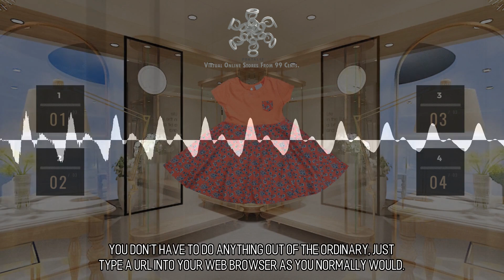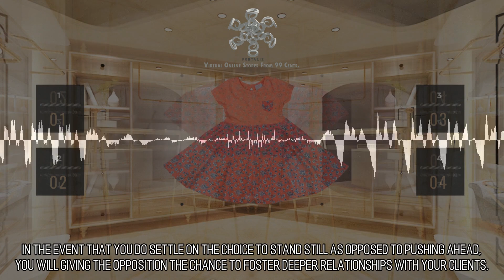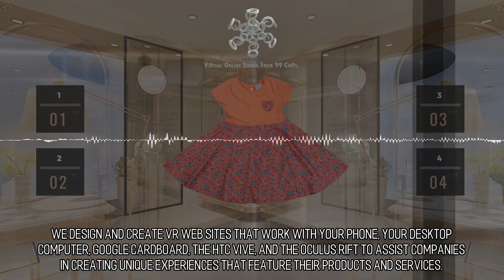Delightful and Appealing Online Stores :: Scene 979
All The Internet Is A Stage. Your web browser is also a virtual reality device. Its seems that since the implementation of virtual reality as a platform is in an early phase a lot of people don't realize that your web browser is also a tool that you can use to engage with virtual environments. You don't have to do anything out of the ordinary, just type a URL into your web browser as you normally would. That is truly all you need to do to open a gateway to an entire web worth of new universes, new items, and new encounters. Convert your website into a mecca in this most up-to-date version of the inter-web.  Enveloping Website Design. We strongly believe that a 2D web site all by it's self is a lot like an 8-Track tape or like a fax machine. The days where you can simply have a static website, that's really just a brochure, is a task that's getting harder and harder to manage. If your competition chooses to create a website that is more like a riveting and immersive virtual world that has its own culture, how can you then decide to stand still? In the event that you do settle on the choice to stand still as opposed to pushing ahead, you will giving the opposition the chance to foster deeper relationships with your clients. Don't risk your customers going with your competition as they assist your customers in interacting with their products in new and interesting ways instead of going with the solutions you offer. to learn more.